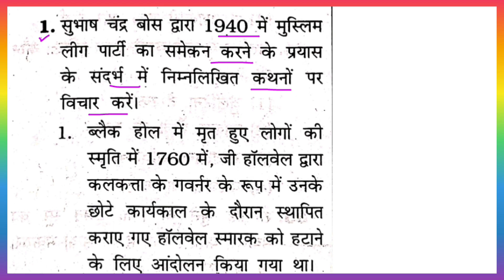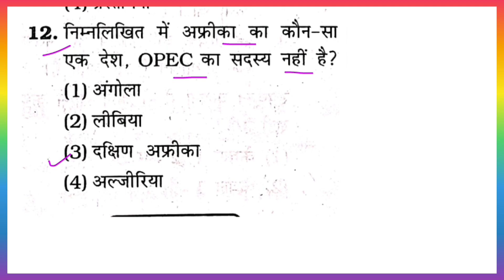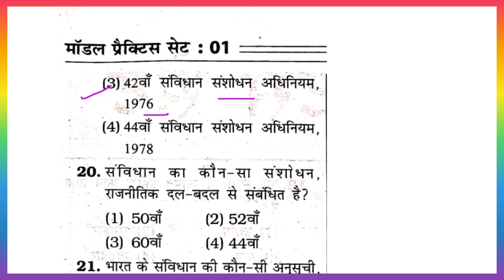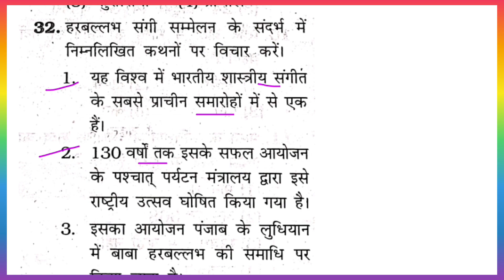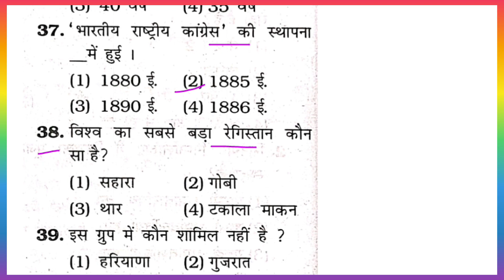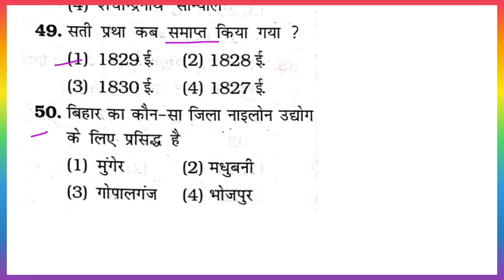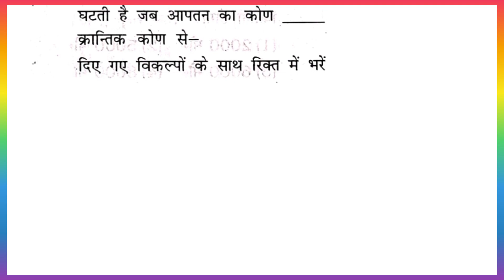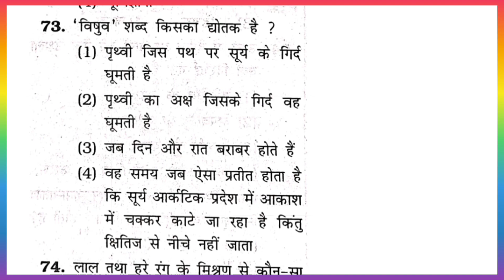bssc inter level kiran publication practice set 2023 || bihar ssc inter level practice set 2023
bihar ssc inter level preparation
bihar ssc,bihar ssc inter level new vacancy
bihar ssc new vacancy 2023
bpssc inter level practice set

bssc inter level kiran publication practice set 2023

bssc inter level 2nd list
bihar ssc 2nd inter level vacancy
bssc 2nd inter level online form 2023 kaise bhare

bihar ssc inter level previous year cutoff

bihar ssc inter level pre cut off

bihar ssc inter level preparation 2023

bihar ssc inter level previous year paper

bihar ssc inter level promotion

bihar ssc inter level previous year
question reasoning

bihar ssc inter level previous cut off

bihar ssc set practice

bihar ssc set

bihar ssc set practice book

bihar ssc math practice set

bihar ssc ka set

bihar ssc cgl set practice

bihar ssc ka set practice

bihar ssc question set